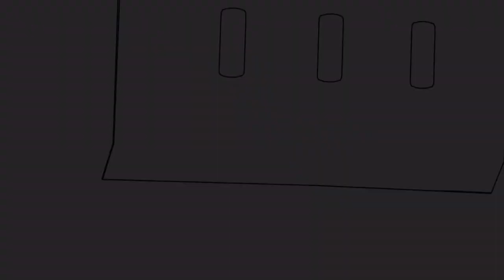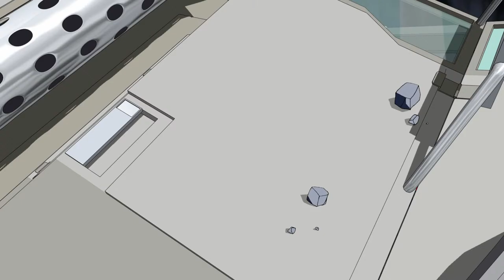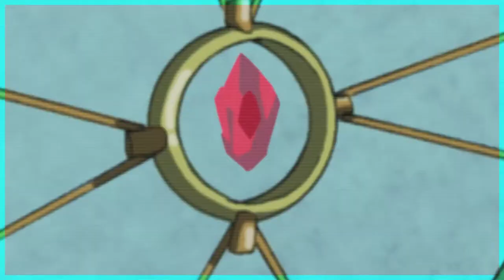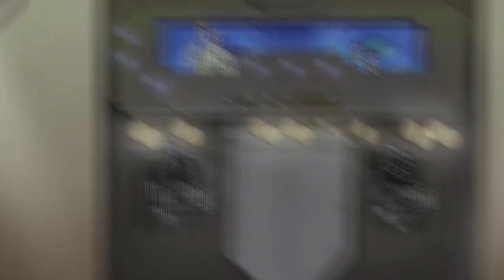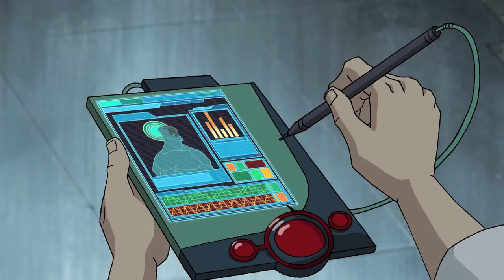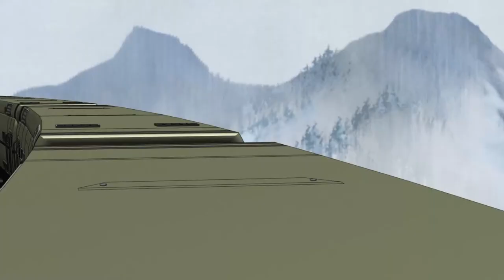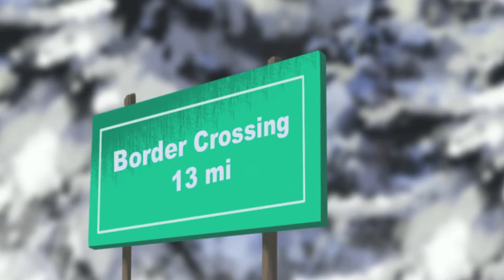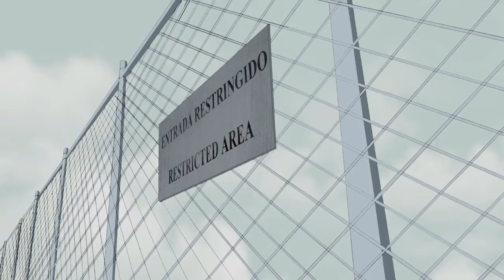G.I. JOE Renegades 🔥 Full Season | Episodes 1-26 | LIVE 24/7 🔴 G.I. Joe Official